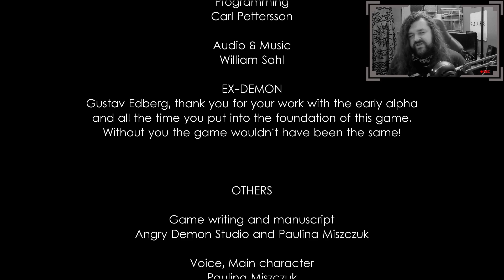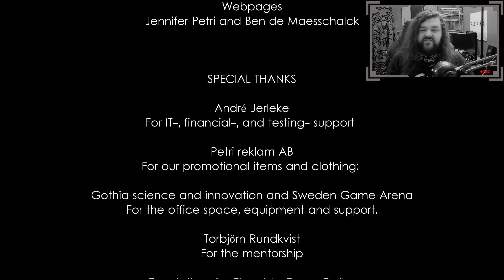Im Teufelskreis - Unforgiving - EP 3 [Deutsch] - Lets Play - Finale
Willkommen bei Unforgiving, ein Horror-Game vom Entwickler Angry Demon Studio.

Was als Irrweg durch die Hochmoore Schwedens begonnen hat, endet in einer Spirale von Wahnsinn und Horror. Werden wir einen Weg durch die Minen finden? Werden wir von den Dimensionsschlürfern erwischt? Gibt es ein Happy End für Lynn? Finden wir es zusammen heraus!

If the content of the video violates your copyright, please contact us and we will add your links to our description for advertising your content or will take down the video if required.